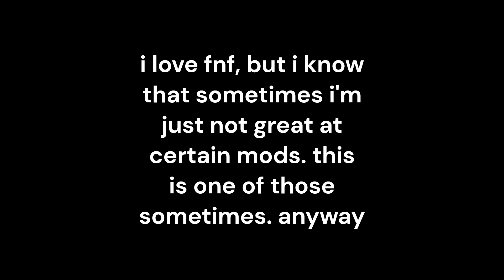FNF Shogun Showdown Demo (vs Coryxkenshin) - Showcase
I love this mod with all my heart and soul
Song Timestamps
Shogun: 0:50
Flow: 3:06
Moth: 6:36
Pure Vibes: 9:16